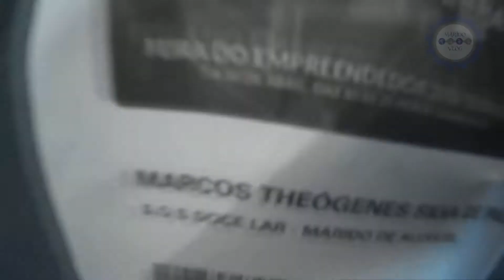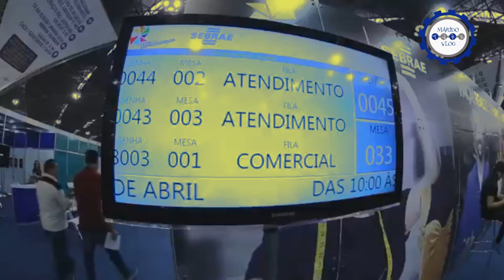FEIRA DO EMPREENDEDOR SEBRAE 2018 - Marido Vlog #20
Fala Pessoal, visitei a Feira do Empreendedor Sebrae 2018 no último 08 de Abril no Pavilhão de Exposições do Anhembi. Descubra como foi esse curioso passeio. Opiniões, etc. Participação do meu Amigo de profissão Edson da MIX HOUSE ABC.

ABRA SEU NEGOCIO DE MARIDODEALUGUEL
BAIXE O E-BOOK "MARIDO DE ALUGUEL A PROFISSÃO DO MOMENTO"